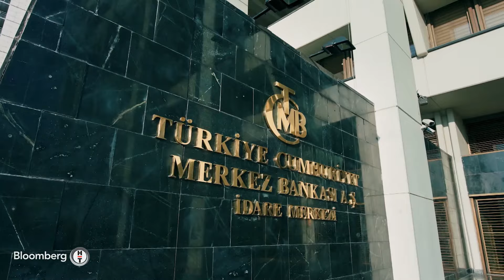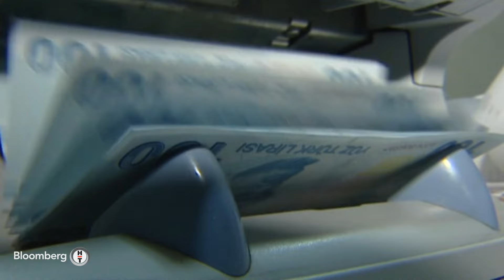Ekonomik Görünüm - Jeopolitik Risklerin Türkiye Ekonomisine Yansımaları | 24 Ekim 2024